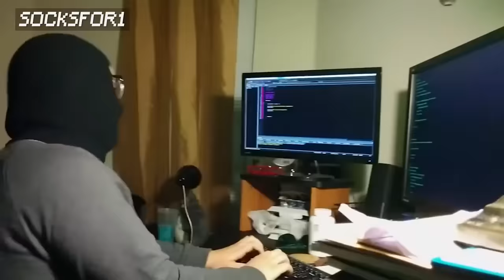Minecraft but I can TAME ANYTHING